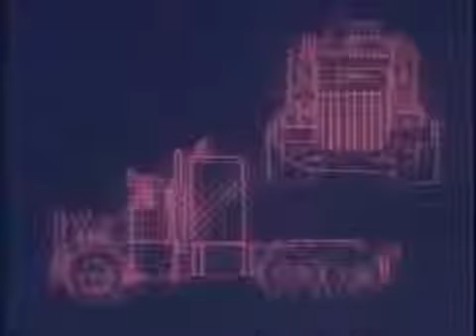Selection of MASK Agents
Taken from the episode "Deathstone", the first ever MASK episode when MASK leader Matt Trakker enlists MASK computer to select the best suited Agents.. Bruce Sato, Brad Turner, Alex Sector, Hondo MacLean, Dusty Hayes and Buddie Hawks.